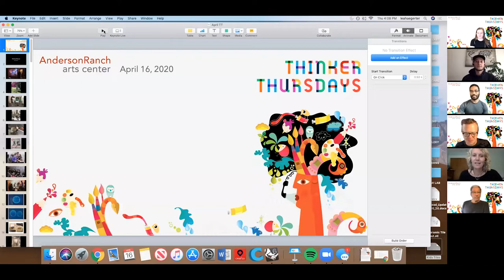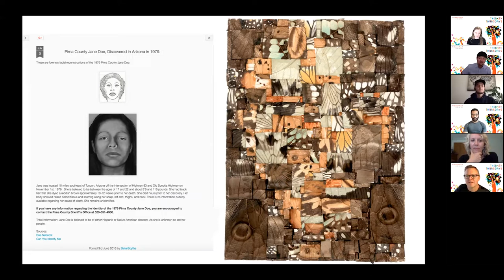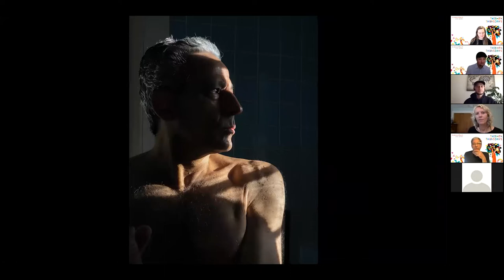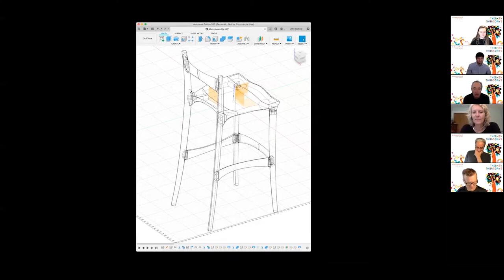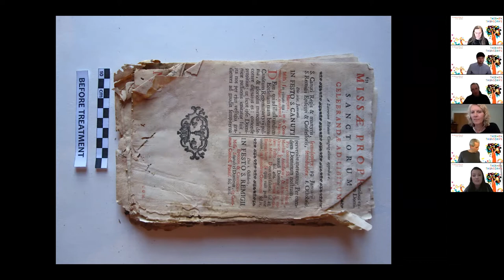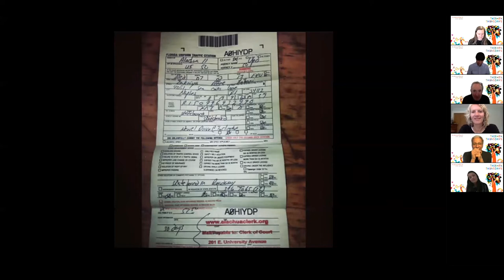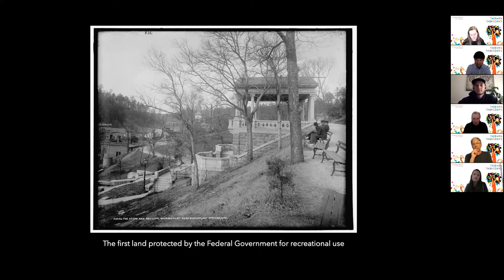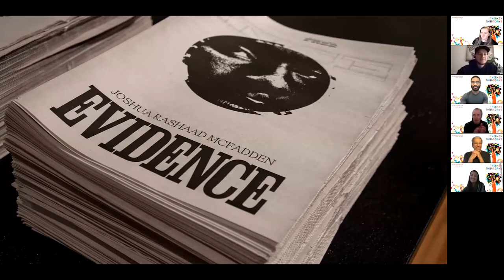Virtual Thinker Thursday - April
Watch a virtual group 15×15 presentation format, eight participants are invited to cull and present 15 images, then talk about each for 15 seconds. In other words, there are 225 seconds to tell a story, any story, with visuals guiding the way.